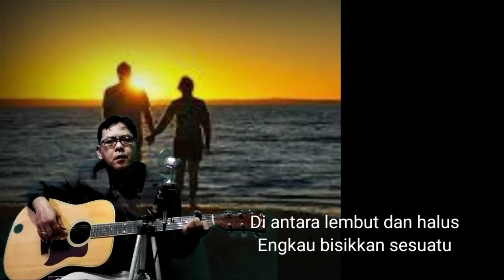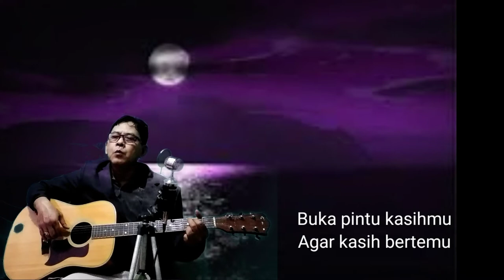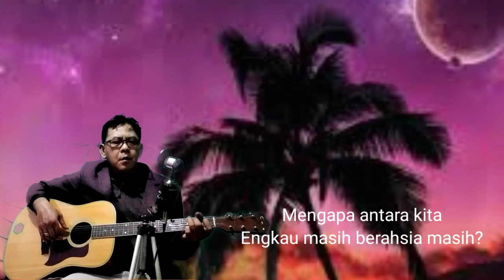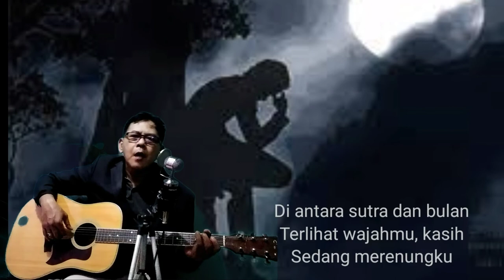Lagu Paling Indah Antara Sutra dan Bulan Salem Iklim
Antara Sutra Dan Bulan
Saleem Iklim
cover : suarman
Dan selembut bak sehalus sutra
Desiran angin terasa
Dan rembulan menatap riang
Ke wajah malam asyiknya
Di antara sutra dan bulan
Terlihat wajahmu, kasih
Sedang merenungku
Dalam dilema rindu
Di antara lembut dan halus
Engkau bisikkan sesuatu
Di antara engkau dan aku
Masih kau pendam rahsia
Mengapa antara kita
Engkau masih berahsia masih?
Sedangkan aku
Engkau biarkan lesu
Ketuk bukalah pintu
Atau jendela waktu
Buka pintu kasihmu
Agar kasih bertemu
Restulah hulurkan tanganmu
Kasih, aku merayu
Kasih, usah membisu
Kasih, aku menunggu
Tanpa kurasa jemu
Ketuk bukalah pintu
Atau jendela waktu
Buka pintu kasihmu
Agar kasih bertemu
Restulah hulurkan tanganmu
Kasih, aku merayu
Kasih, usah membisu
Kasih, aku menunggu
Tanpa kurasa jemu
Desiran angin terasa
Terlihat wajahmu, kasih
Sedang merenungku
Dalam dilema rindu
Pasrah cintaku
Pasrah cintaku